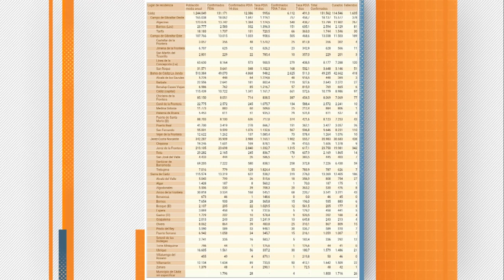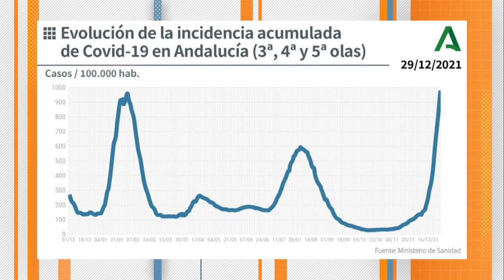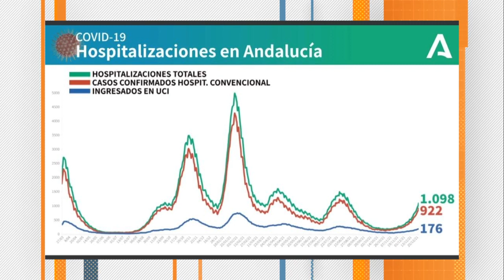CÁDIZ | DATOS CORONAVIRUS 30 DICIEMBRE